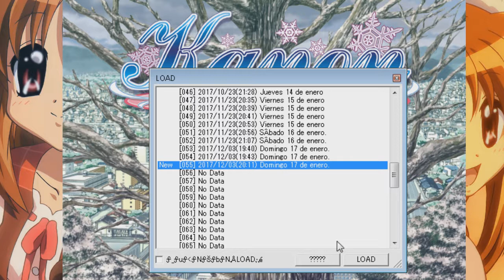Kanon Novela Visual - Capitulo #17 - Algo aquí no me cuadra...?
Novela visual del anime Kanon en Español - La actitud de Nayuki me molesta un poco xD como que no cuadra algo D:

O
Pregúntame si tienes alguna duda.